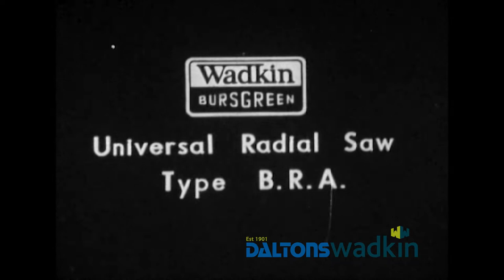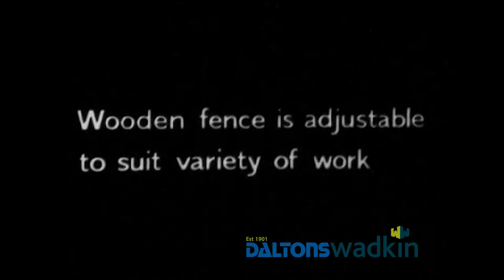Wadkin Archive - BRA Universal Radial Saw (Part 1)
Part one of the archive footage showing a range of operations on the Wadkin BRA 'universal' crosscut saw.

The Wadkin BRA radial arm crosscut saw has been in production for over 60 years having first been produced in the late 1950's.

Although the design and aesthetics have been tweaked over the years the machine is essentially still the same as we manufacture new in Nottingham today.

This video has been recently rediscovered in our Wadkin archive and digitally converted for your entertainment.

For more information on our range of woodworking machines and associated services